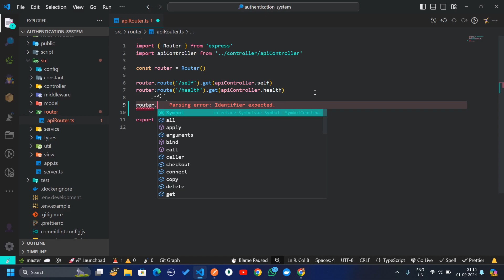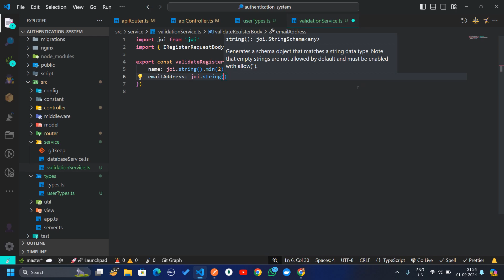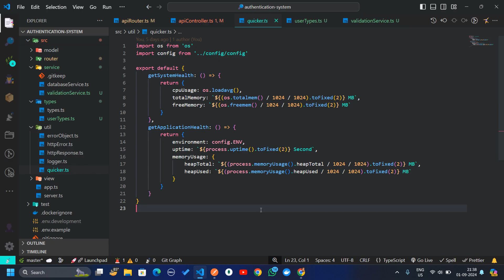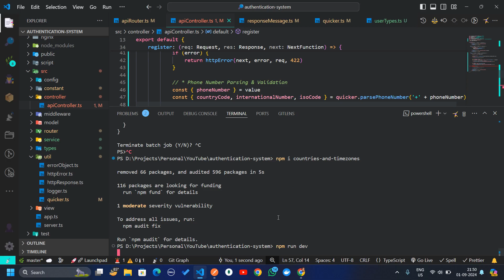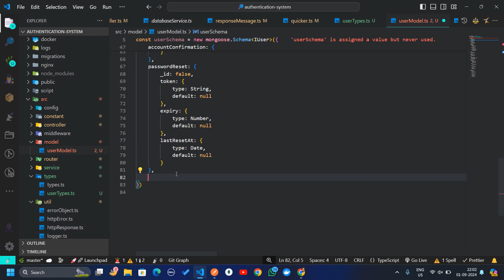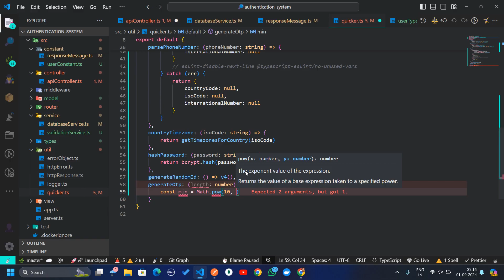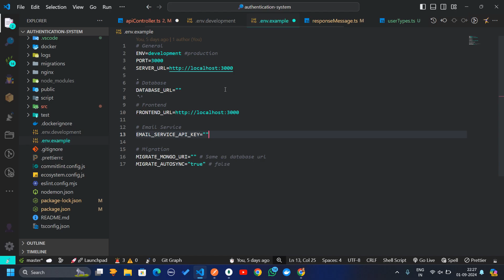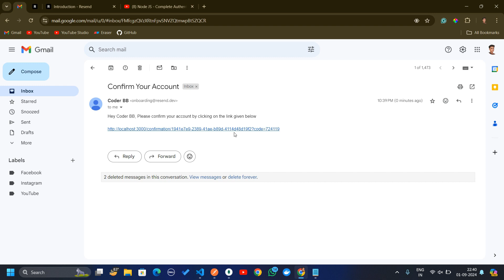#5 - Registration API | Complete Authentication System | Node JS | JavaScript | TypeScript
Complete authentication system
registration api
bcrypt
countries-and-timezones
libphonenumber-js
resend
sendgrid
email sending api
Coding Tutorial
End To End Node JS Production Setup
node js authentication
Resume Projects

01. Overview
02. Project Setup
03. Database Modeling
04. Postman Collection
05. Registration API
06. Confirmation API
07. Login API
08. Self Identification API
09. Logout API
10. Refresh Token API
11. Forgot Password API
12. Reset Password API
13. Change Password API
14. Improvements & Series End